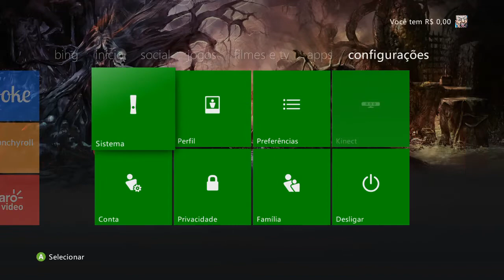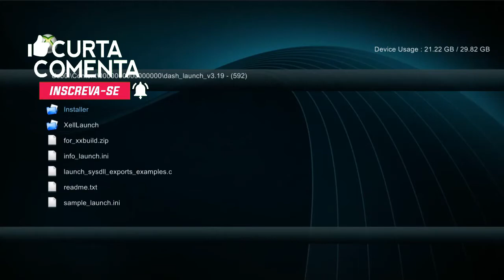Server Stealth XBMoonLigh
👇👇👇Continue lendo a descrição 👇👇👇👇
Para variar estou mais uma vez com servidor novo para vocês esse pode ocasionar alguns reboots durante a partida porque está em fase de aprimoramento

Se estiver interessado em adquirir a sua kv.
Entre em contato com:
   🌟PACMAN MODS🌟